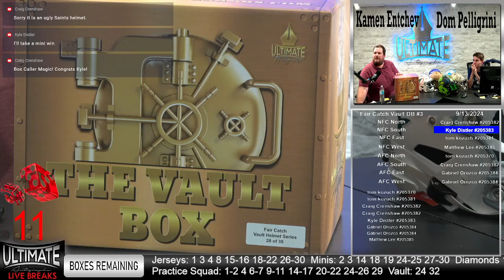HIT OF THE SHOW Patrick Mahomes Chiefs Ghost Chrome - 09/13/2024 6 P.M. Show Live Breaks